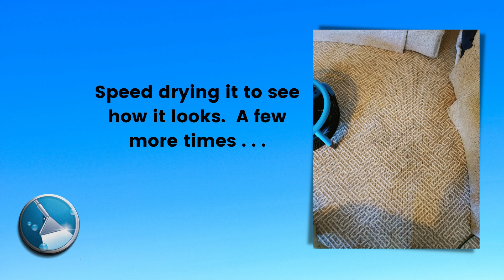A client spilled a glass of wine on the wool rug and the side of the sofa 1